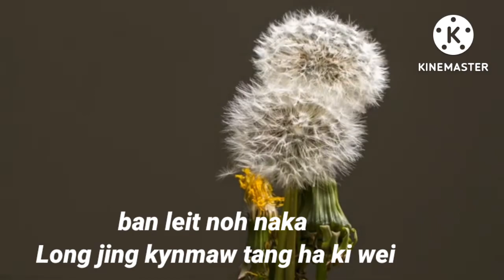Khasi video|Phi wan tang kum ka syrngiew|status video khasi|status sad video|Funny video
Jingieid nyngkong#dei tangbad phi baieid#wat jngai noh nanga#haia ai minsiem#ka lawei jingkmen#jingsuk bajanai#Dei tang maphi baieid#wan bad bad nga baieid#

status video khasi#
sad video status#
khasi song#
khasi video song#
jingkmen#